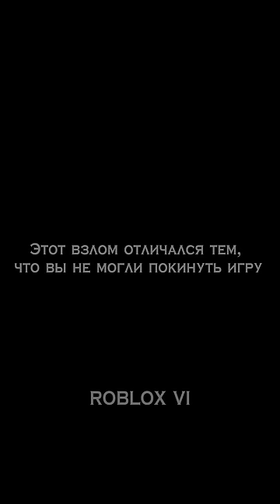Кто такой Tubers93? 😱